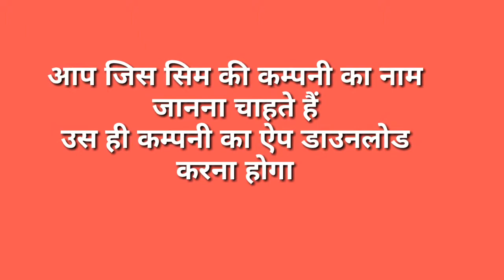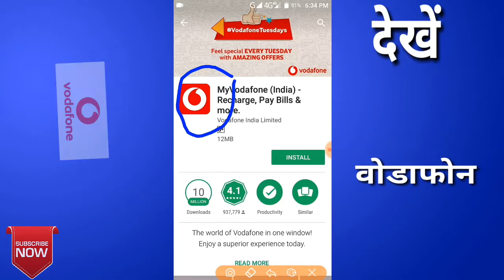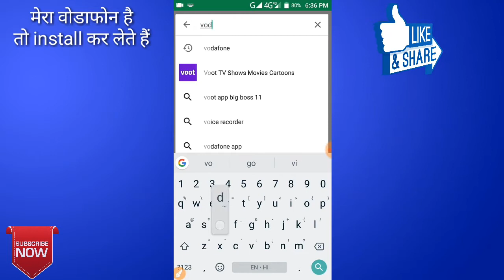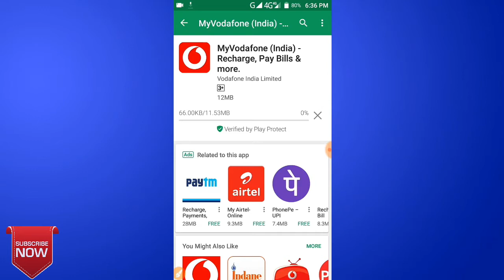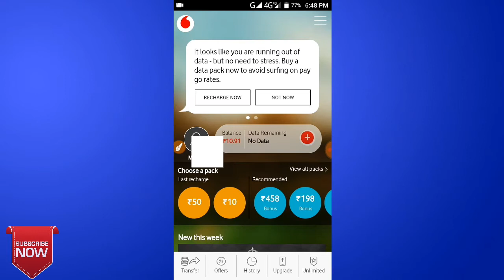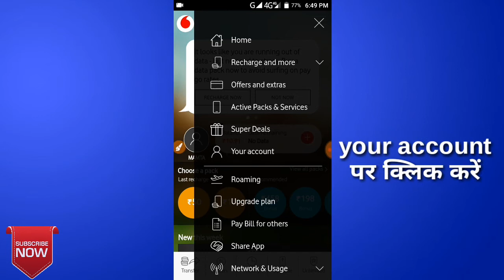आपका सिम किसके नाम पर है तुरंत पता करें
Hello guys welcome to HighTechEducator,
Know what SIM card you are using is named after.
Whose SIM card is running on id or the owner of a SIM card?
Know who your SIM is registered on.
Find out the full details of the SIM card..

Note - This video does not promote any kind of data theft or hacking of any kind.

Hydrogen Fuel Cell Bus In India | Tata Motors Reveals India's First Hydrogen Fuel Cell Bus 2018

पूनम पांडे ने फिर शेयर कीं बाथरूम PHOTOS, टीम इंडिया को दिया था ‘Small Gift’ | Poonam Pandey